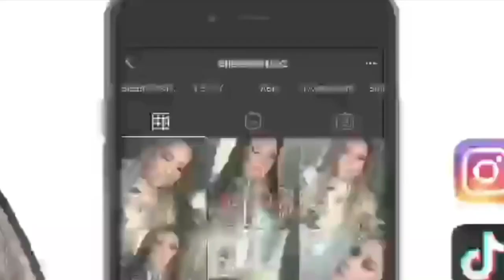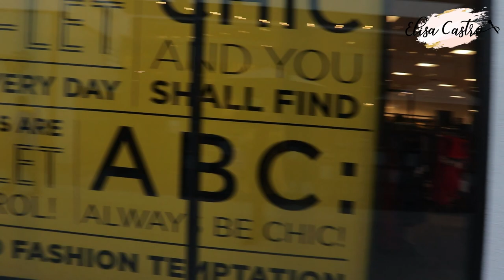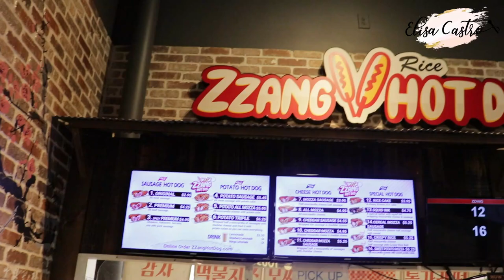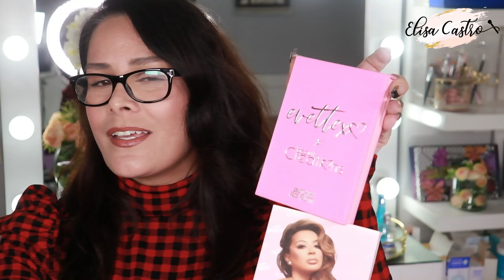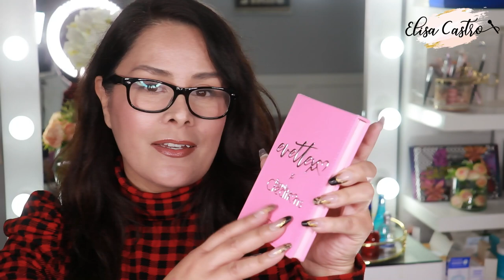VLOG #36 San Diego Korean BBQ Mission Valley & Korean Hot Dogs en HMart!! Mini Haul 💖